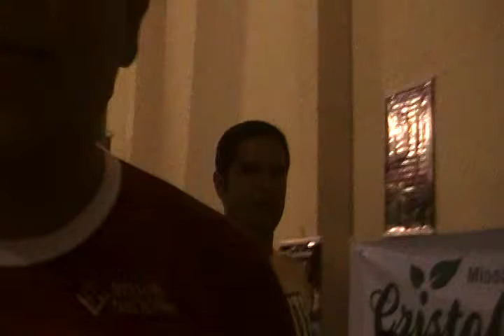A.G.O. CBB 2012 Pr Humberto Machado relata sua emoção em participar dos batismos